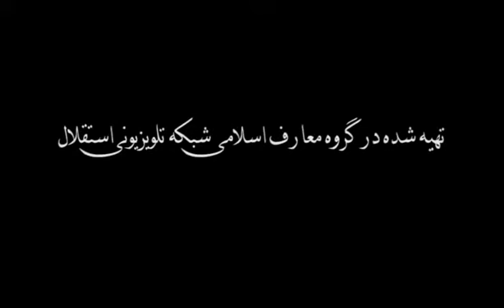خطبه های نمازجمعه هرات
در روز جمعه همزمان با جشن ولادت حضرت پیامبررحمت؛ نماز جمعه  به امامت حجت السلام والمسلمین احمد علی جبرئیلی  در مسجد جامع صادقیه برگزار گردید.